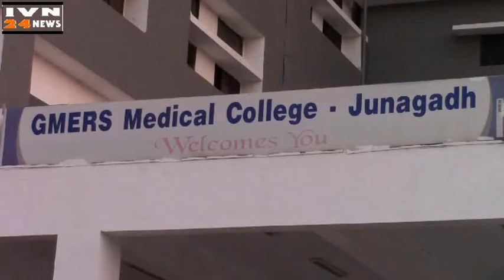जूनागढ मेडीकल कॉलेज मे शुरू हुआ जिम,Gmers Medical Collage Jim Opening Junagadh